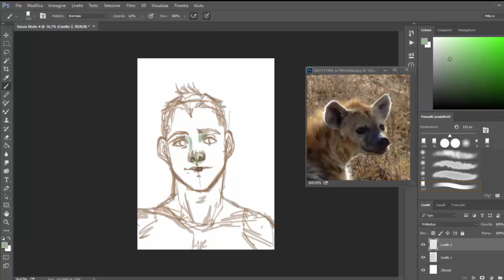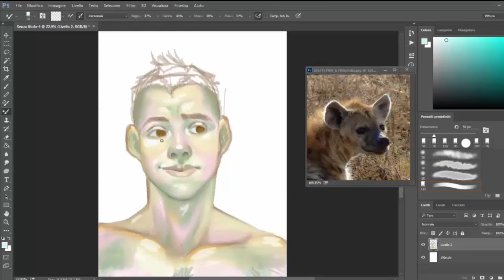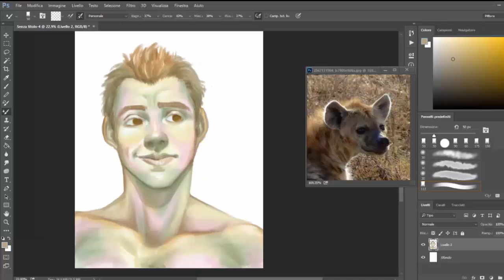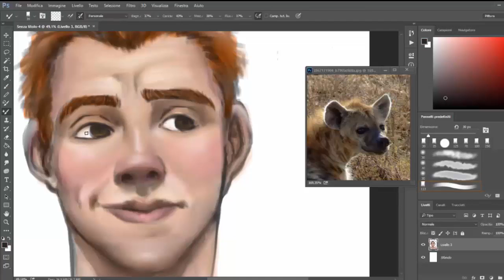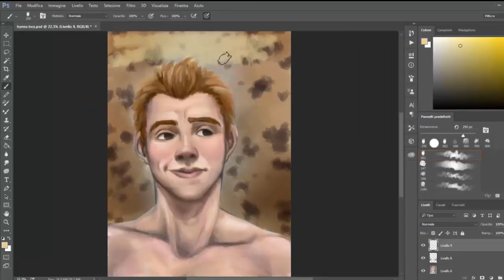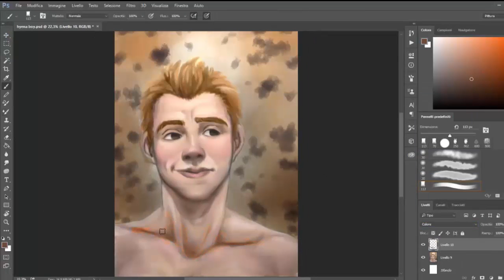Hyena Boy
I rised from the dead an old oc just to test new tecniques and exercise with "comics style" later

1:50 h drawing & painting process